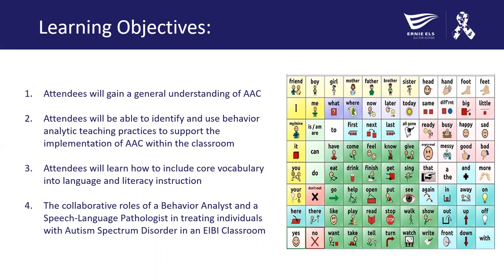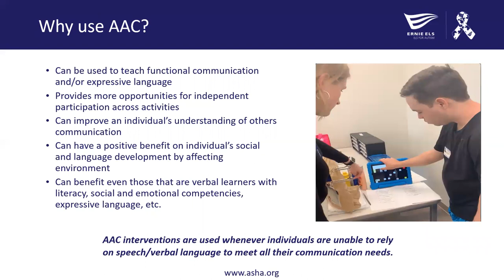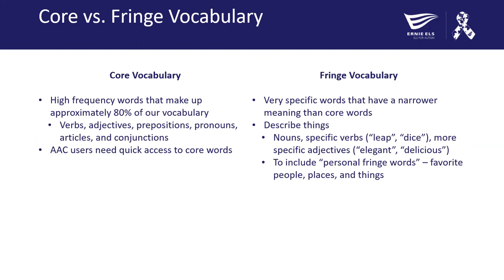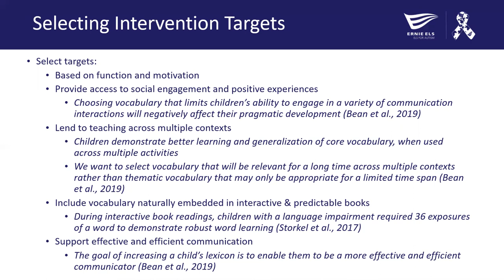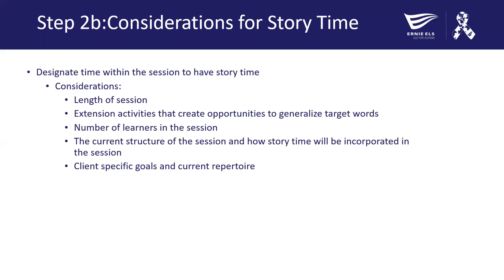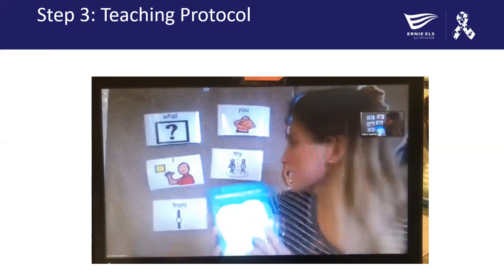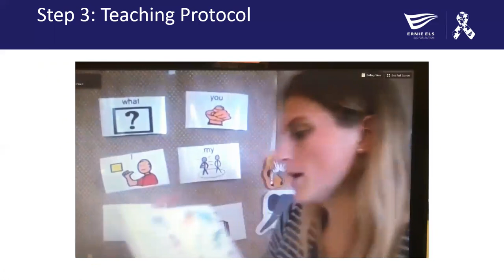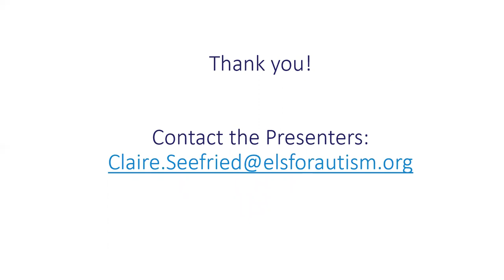Supporting AAC in an EIBI Classroom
AAC, or Augmentative and Alternative Communication is a way to help individuals with little to no speaking/verbal skills to learn how to communicate their wants and needs. This presentation is meant to help the specialists in an Early Intensive Behavior Intervention or EIBI classroom learn how to support the needs of those children who need it.

Presented by our very own Claire Seefried, M.S., CCC-SLP and Tara Murray, M.A.